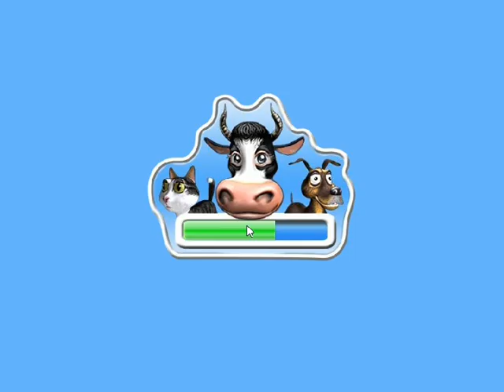Farm Frenzy Level 21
21st level